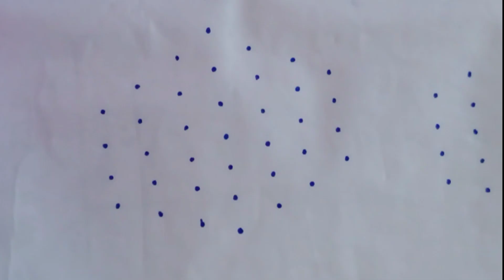7-4 chukkala muggulu easy rangoli with dots simple design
daily vakita muggulu